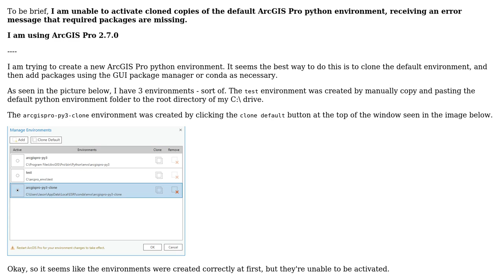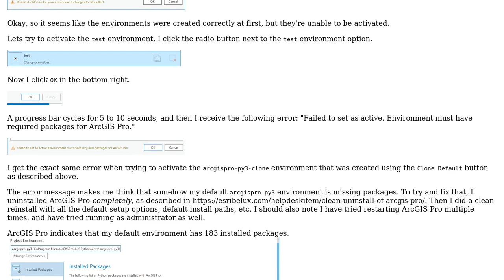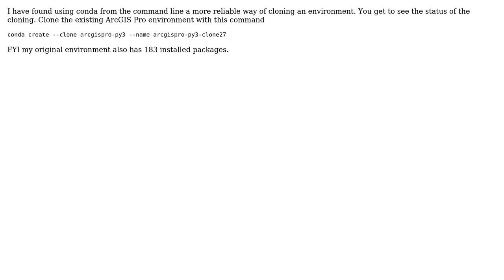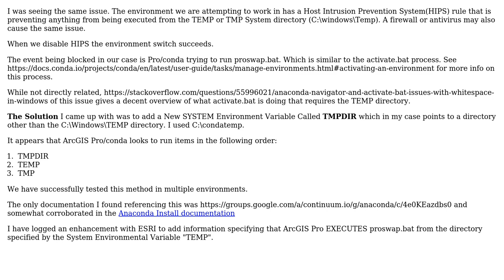GIS: Unable to activate cloned ArcGIS Pro default Python environment due to missing packages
With thanks & praise to God, and with thanks to the many people who have made this project possible! | Content (except music & images) licensed under CC BY-SA | Music | Images & others | With thanks to user Tomsriv user Mark Bryant user jawGIS user Andrew Ryder and the Stack Exchange Network Trademarks are property of their respective owners. You are responsible for your own actions.